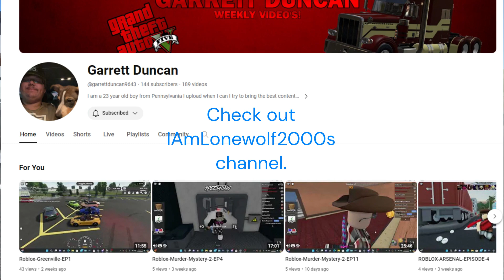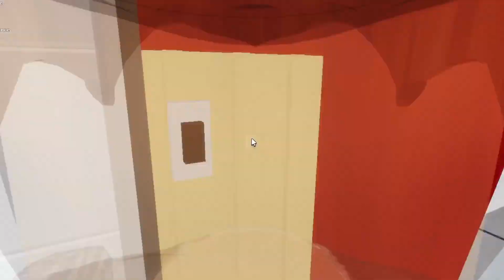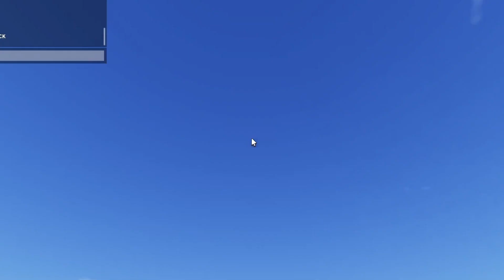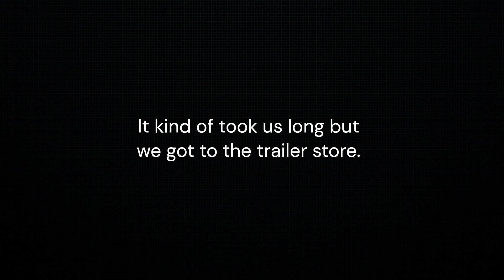Preparing my Mechanic Shop for a Grand Opening!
Hello guys welcome to my channel sorry if my mic is echoey or squeaky just please don't be rude about it but other then that we have a big series planned for May 3rd and if we can't I will let you know the next date for it but there will be a larger chance itll be on May 27th. I hope you enjoy farming is always our passion peace!